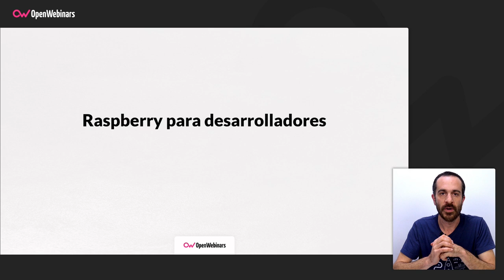VENTAJAS DE RASPBERRY PI PARA DESARROLLADORES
Si vas a comenzar a trabajar con Raspberry Pi, en este vídeo te contamos todas las ventajas que ofrece Raspberry Pi a cualquier programador con experiencia.